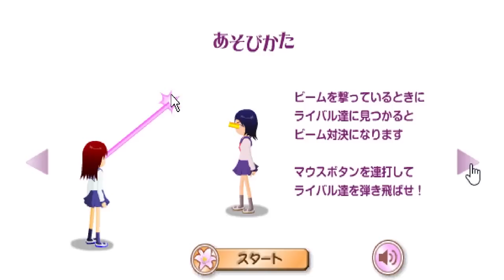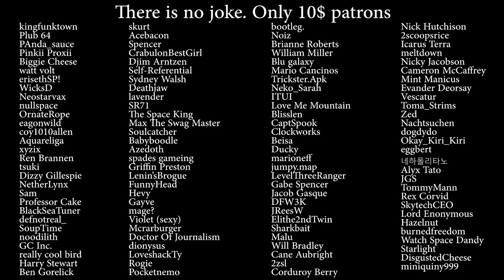Flash Games For Girls: The Perfect Run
okay I lied. this stream did not actually take place on a friday

yes this was a bit of a quick and easy vid for me... is that a crime? third strike, more elden ring, and other goodies to follow!